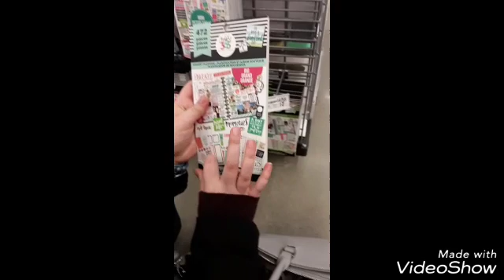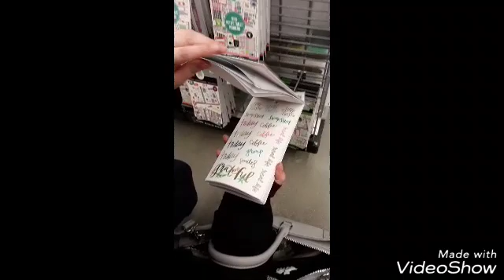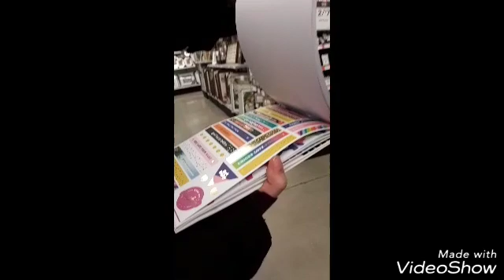Come shop with me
Come along with me to the thrift store and Michael's